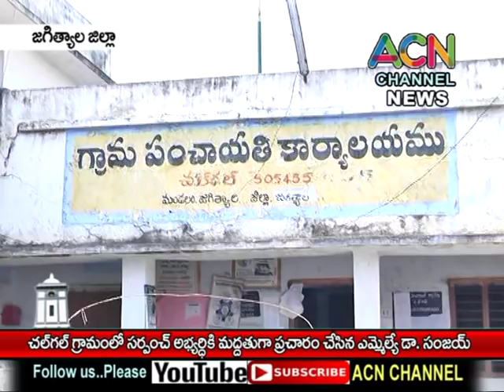జగిత్యాల : చల్ గల్ గ్రామం లో సర్పంచ్ అభ్యర్థికి మద్దతుగా ఎమ్మెల్యే డా. సంజయ్ ఎన్నికల ప్రచారం